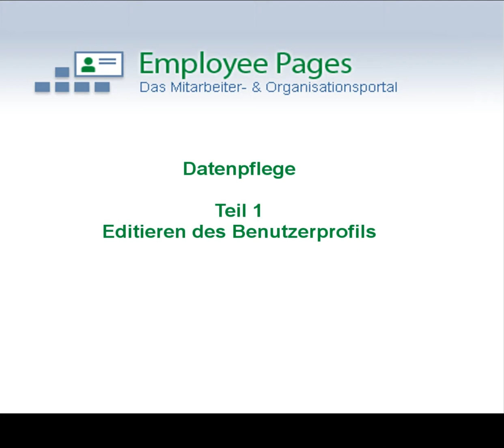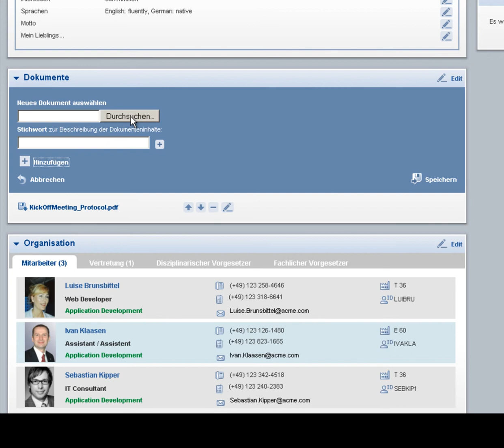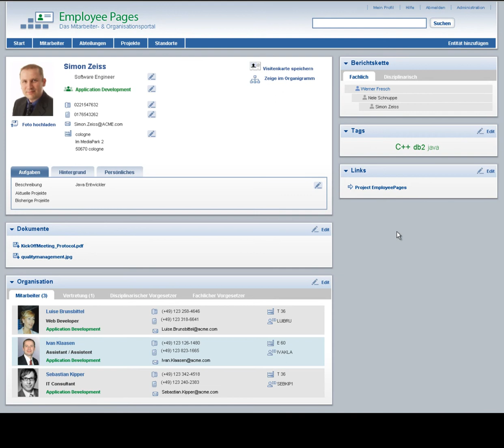EmployeePages - Corporate Facebook - Datenpflege - Part 3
Pflege der Daten in den TIMETOACT EmployeePages